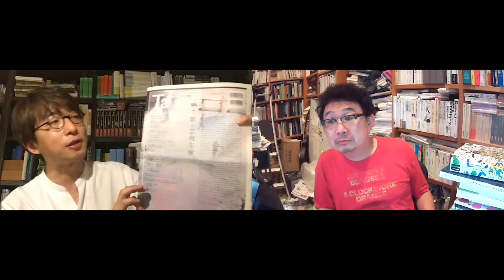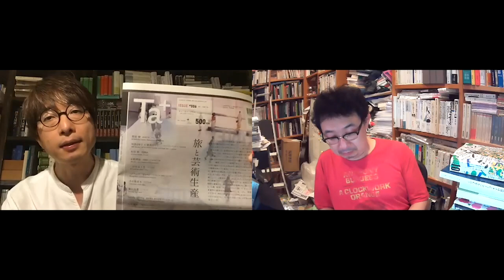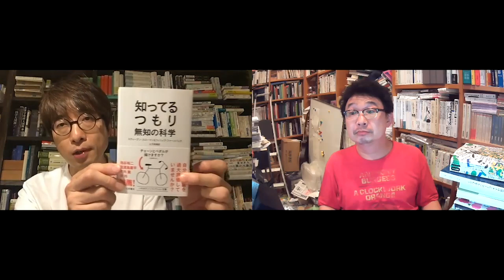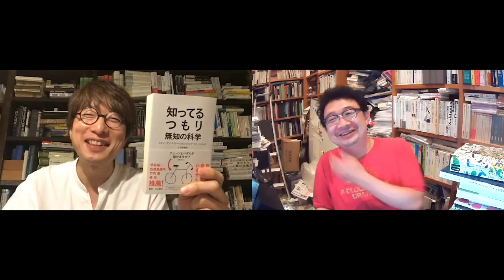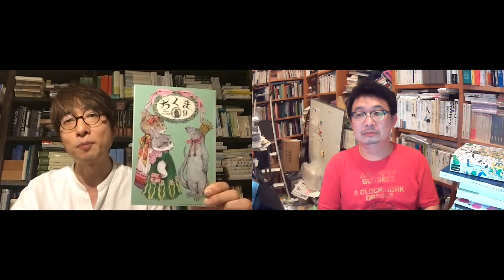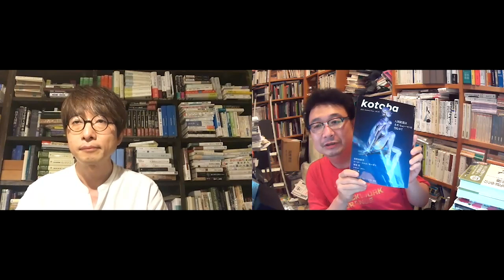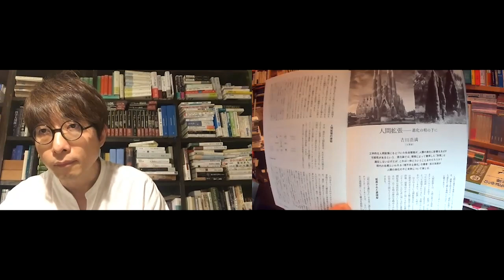人文的、あまりに人文的#078 活動報告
★山本貴光「草枕旅となりなば紙の辺に」『A critical journal on contemporary art』第6号、+journal

★山本貴光「解説」、スティーブン・スローマン、フィリップ・ファーンバック『知ってるつもり──無知の科学』土方奈美訳、ハヤカワ文庫NF、2021

★山本貴光、吉川浩満『人文的、あまりに人文的』本の雑誌社、2021

★山本貴光「そんな生き方があるのかという素直な驚きを正味一五〇回味わえる」、『ちくま』2021年9月号、筑摩書房

★大澤真幸、山本貴光、吉川浩満「〈われわれの時代〉を読み解く──『〈世界史〉の哲学 近代篇１』＆『近代篇２』刊行記念」ゲンロンカフェ、2021/9/1

★大澤真幸『〈世界史〉の哲学』シリーズ、講談社

★吉川浩満「後ろ向きの予言書──『〈世界史〉の哲学 近代篇』を読む」、『群像』2021年10月号、講談社

★吉川浩満「人間拡張――進化の相の下に」、『kotoba 特集＝人間拡張はネオ・ヒューマンを生むか？』2021年秋号、集英社

★吉川浩満「この本と出会った バーリン『ハリネズミと狐──『戦争と平和』の歴史哲学』」、『産経新聞』2021年9月5日号

★アイザイア・バーリン『ハリネズミと狐――『戦争と平和』の歴史哲学』河合秀和訳、岩波文庫、1997

★ドストエフスキー『カラマーゾフの兄弟』光文社古典新訳文庫ほか

★リチャード・ドーキンス『利己的な遺伝子 40周年記念版』日髙敏隆、岸由二、羽田節子、垂水雄二訳、紀伊國屋書店、2018

★トルストイ『戦争と平和』光文社古典新訳文庫ほか

★文化系トークラジオLife「ケアってなんだろう？～令和時代のつながりと責任の話」TBSラジオ、2021/8/29

★小川公代『ケアの倫理とエンパワメント』講談社、2021